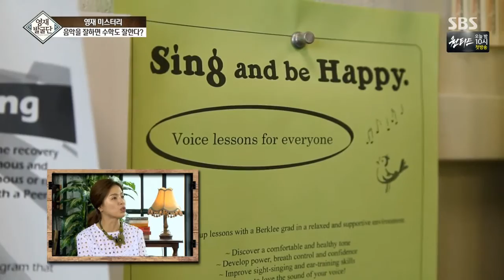[영재 발굴단] 음악천재 수학천재?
SBS 영재 발굴단 '수학과 음악의 연관성' 방송중 하버드 취재분.

음악과 수학의 연관성을 알아보기 위해 하버드 대학의 노암 엘키스 수학과 교수와 아서 재피 전 수학과 학과장을 만나봤다..